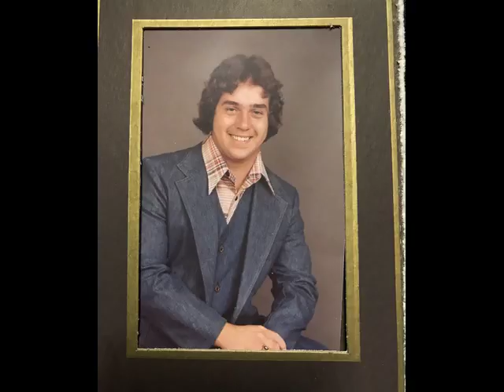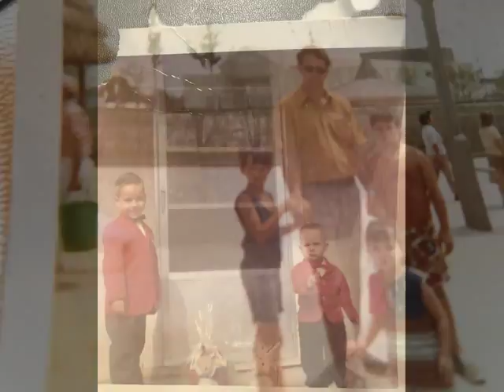Richard Lynn Coffman Part 2 Slideshow